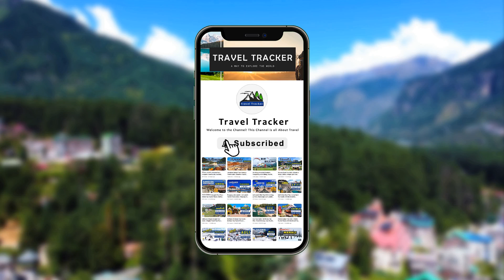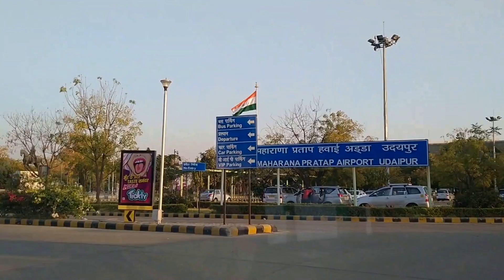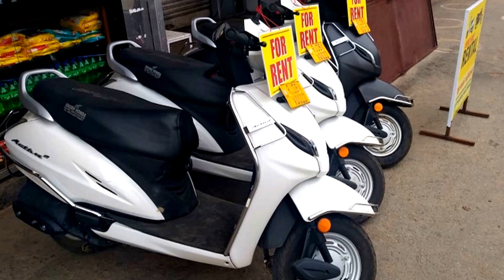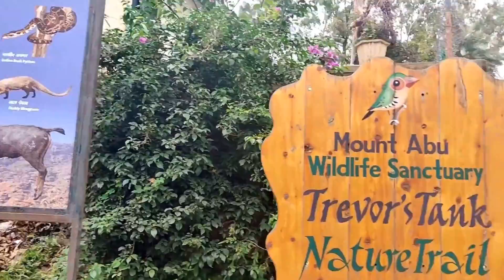Mount Abu Tour | Mount Abu in Monsoon | Rajasthan Tourist Places | Mount Abu Best Places | Trip Plan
Mount Abu Tour | Rajasthan Tourist Places | Mount Abu in Monsoon | Mount Abu Best Places | Trip Plan

In this video we are going to give complete tour information about Mount Abu, a very beautiful hill station of Rajasthan. Mount Abu is the only hill station of Rajasthan and most favourite tourist spot which is also known as Shimla of Rajasthan. It is one of the top tourist places in Rajasthan. In this video, we will know how to reach Mount Abu, where to stay, what are the food and drink facilities in mount Abu, where to visit in Mount Abu, how many days tour should be planned and what would be the best time to visit Mount Abu. You will get all these information in this video.

Thanks